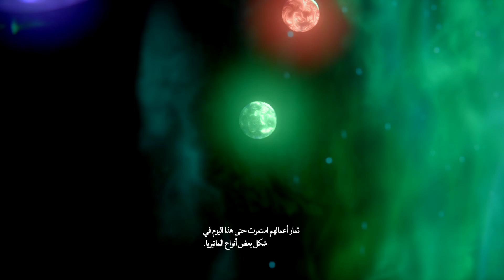FINAL FANTASY VII REMAKE PART-21